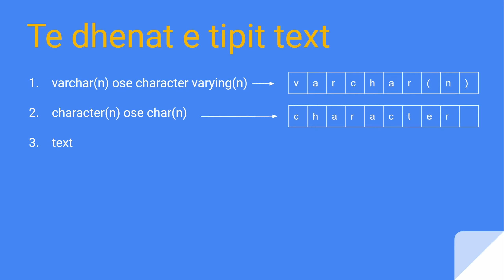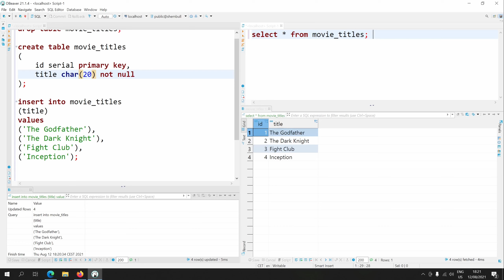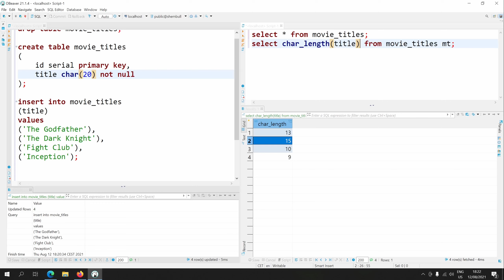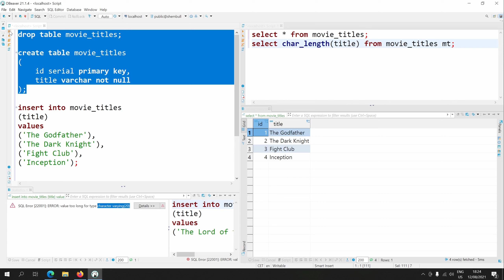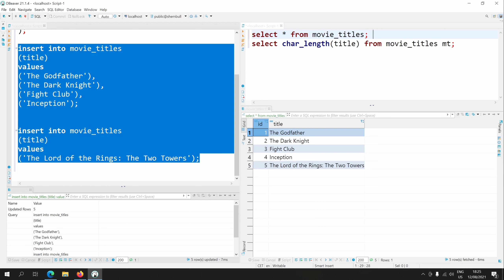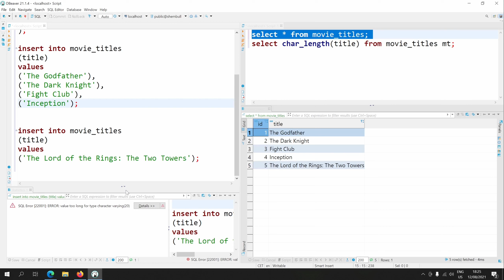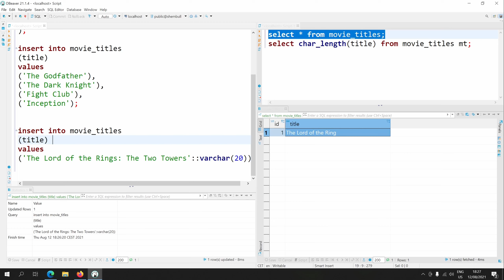27 - Te dhenat e tipit text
drop table movie_titles;

create table movie_titles
 id serial primary key,
 title varchar(20) not null

insert into movie_titles
(title)
values
('The Godfather'),
('The Dark Knight'),
('Fight Club'),
('Inception');

insert into movie_titles
(title)
values
('The Lord of the Rings: The Two Towers'::varchar(20));